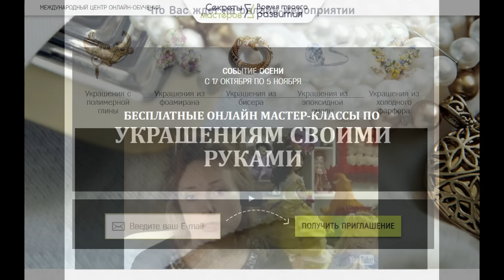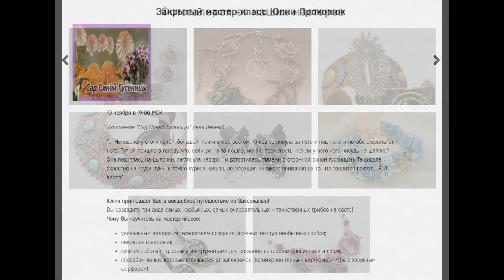ПРИГЛАШАЮ НА КОНФЕРЕНЦИЮ "УКРАШЕНИЯ"!!! 2 НОЯБРЯ! БЕСПЛАТНЫЕ МАСТЕР-КЛАССЫ